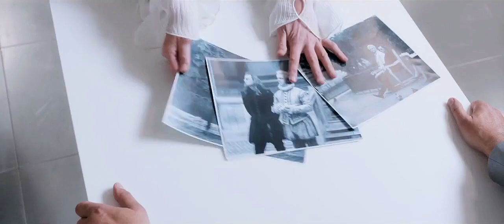Good Omens | CRACK #4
Britney Spears - Oops! ...I Did It Again
Idina Menzel - Let It Go
Avril Lavigne - Smile